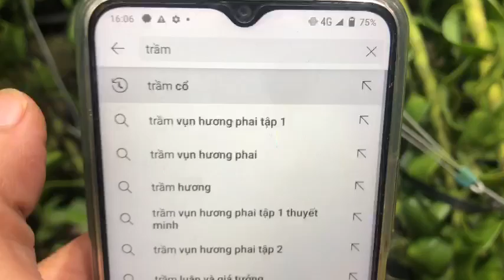Hoa Lan Trầm Cổ-LAN RỪNG LÂM ĐỒNG @lanrunglamdong1@lanrunglamdong